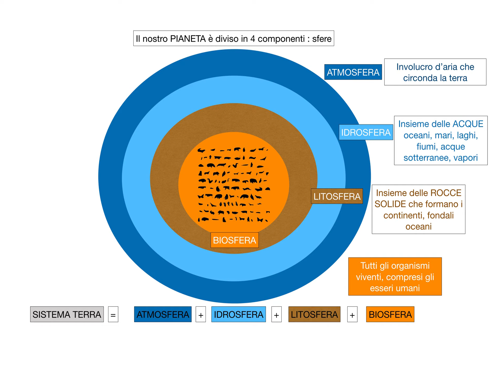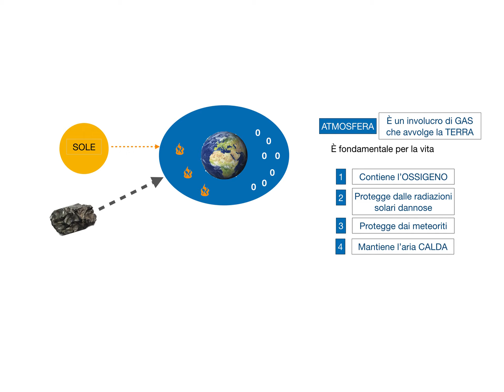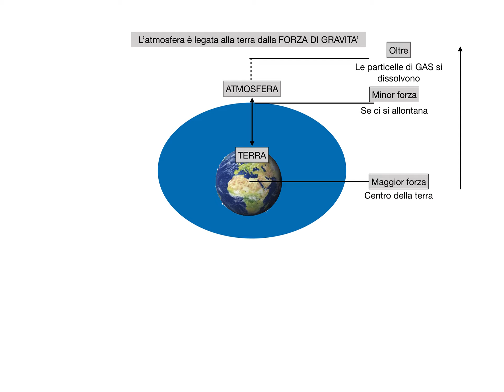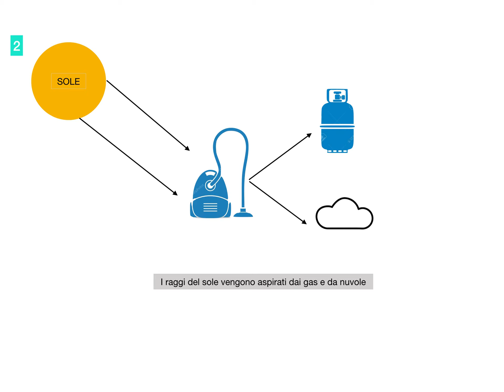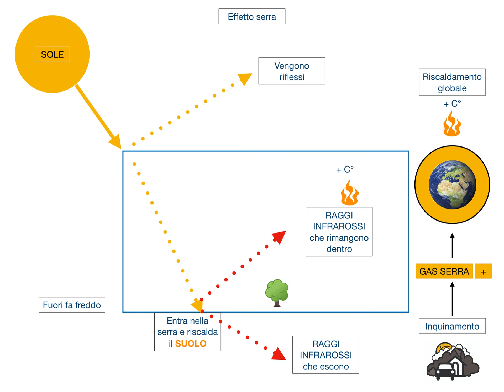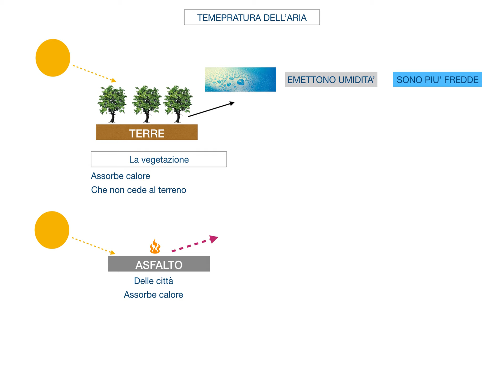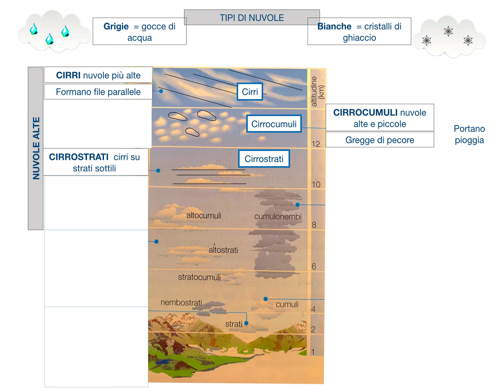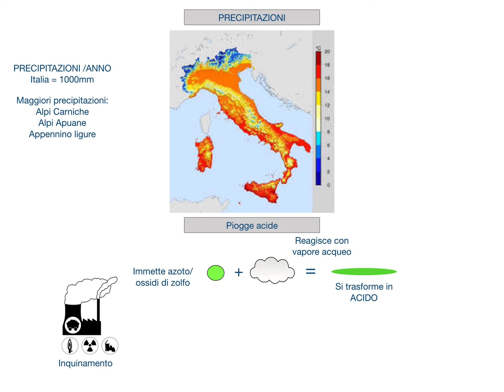Il sistema terra.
Scienze - Il sistema terra.
Scienze – Il sistema terra. Atmosfera (esosfera, termosfera, mesosfera, stratosfera, troposfera), la temperatura dell’aria, nuvole e precipitazioni, idrosfera, litosfera e biosfera.

FONTE: Life. La natura intorno. Gianfranco Bo, Silvia Dequino, 2017, Paravia